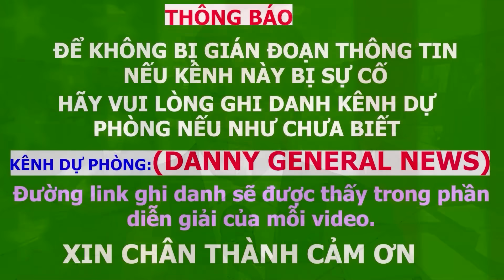Sunday 18/08/24. Lại Thêm Một Chuyện Thô Bỉ Nữa